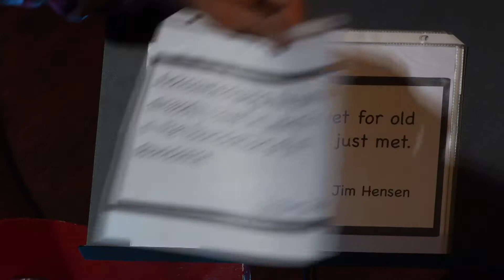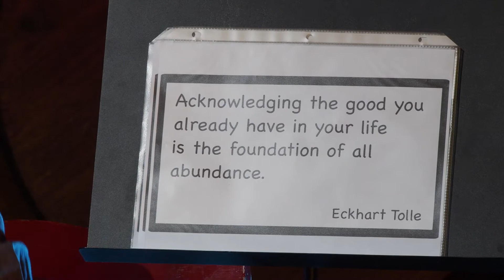LIVE at the Black Cat Cabaret presents Chuck Roehm 5/28/2020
Chuck writes and performs songs that are intended to inspire moving Onward with our goals and endeavors and Upward in our consciousness and awareness. Chuck uses his music to express lyrical ideas and melodies as well as his perceptions about life and living. His songwriting shows a strong appreciation of both the physical and metaphysical world.  A fan at a concert of Chuck’s described his music as an "Invitation to Consciousness.”
Proceeds from his newest album, Onward and Upward, are donated to The Onward and Upward Foundation to assist people and programs that are already creating good in their communities, to help them expand their services.  For this concert, tips will go to the Vashon Covid Relief Fund of Vashon Be Prepared, which is coordinating island Covid testing and supporting individuals, businesses, and service organizations affected by Covid-19. Tips can be donated at OnwardandUpwardFoundation.org

VashonLIVE. Broadcasting art, music, entertainment and community from the island of Vashon in the PNW.